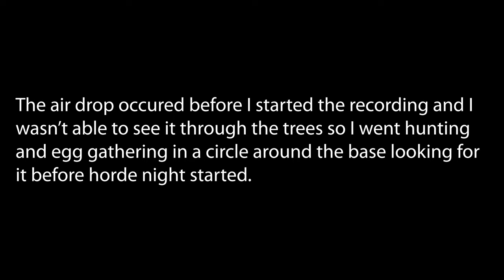7 Days to Die A21 Apocalypse Ranger | E8 Hard and Fast Horde Night 7